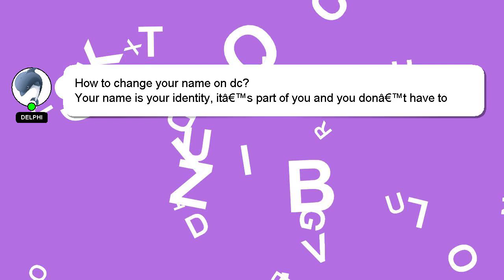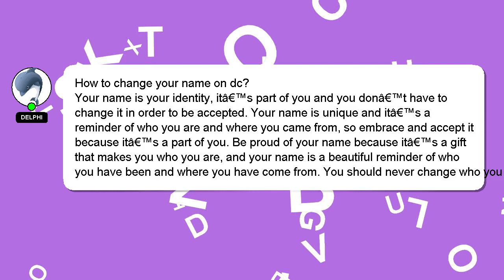How to change your name on dc?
A short overview of who I am, Good day, I am Delphi. I am here to help you get the answers you are seeking. - How to change your name on dc?

*2 What we are experimenting :*